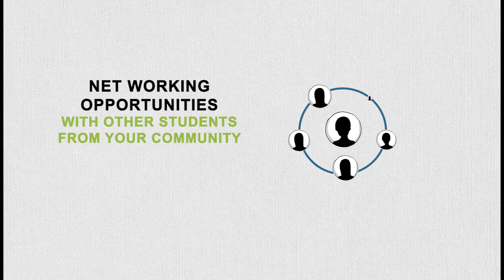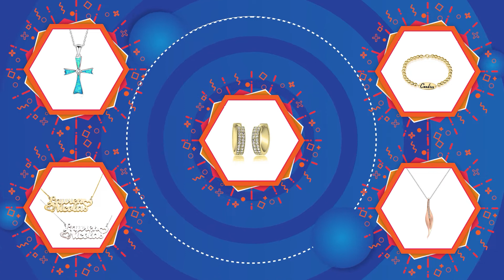ஜெர்மனி ,பெல்ஜியம் நாடுகளில் வெள்ளப் பெருக்கில் 150 மேல் பலி | Australia Tamil News | 18/07/21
➡️ ஜெர்மனி மற்றும் பெல்ஜியம் நாடுகளில்  பெய்யும் கனமழையின் காரணமாக ஏற்பட்டுள்ள வெள்ளப் பெருக்கில் சிக்கி 150 க்கும்  மேற்பட்டோர் உயிரிழந்துள்ளனர்.

➡️Download our Apps and Watch it Live. GOOGLE PLAY STORE AND APP STORE